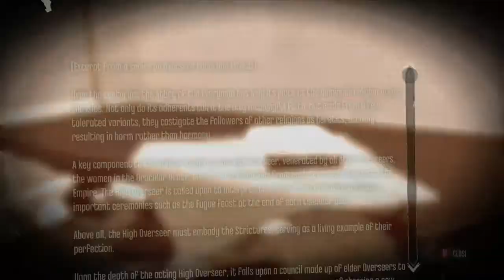Died by Penis - Dishonored: Part 13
Vaff finally catches that dastardly Lord Regent! It was pretty crazy, there was a safe involved along with a gargoyle, a man with a sexy voice, and an incriminating audio file...that was kept for some reason...